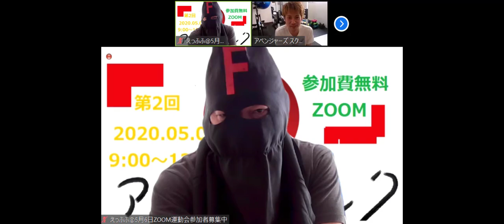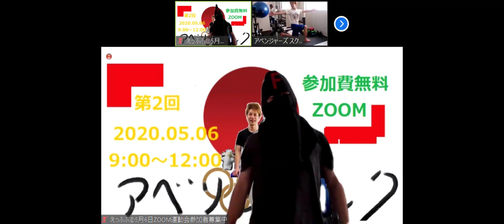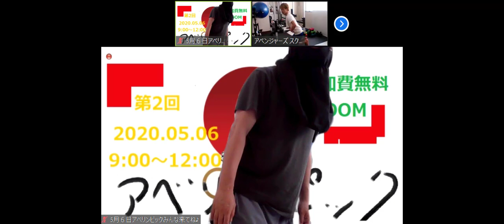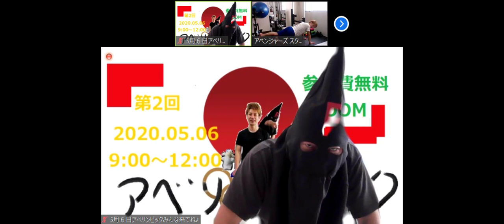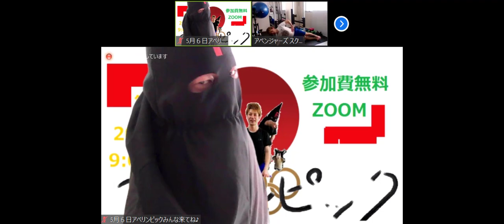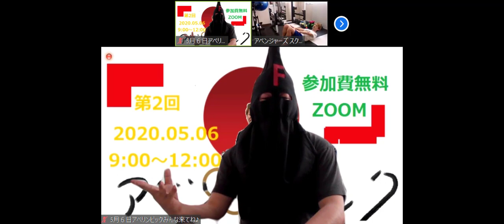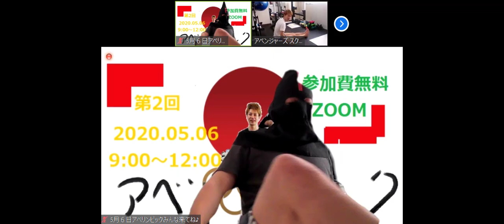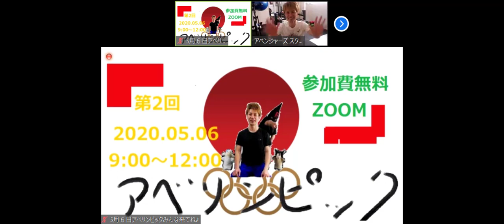第2回 アベリンピック開催決定スペシャル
自宅で出来るスポーツイベント
自宅でできる運動会
家族で参加できるスポーツイベント